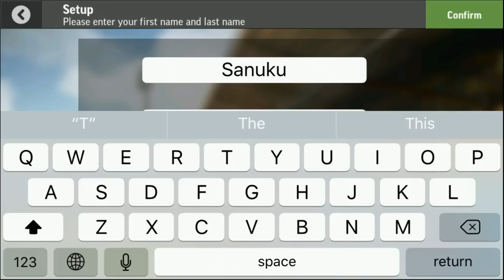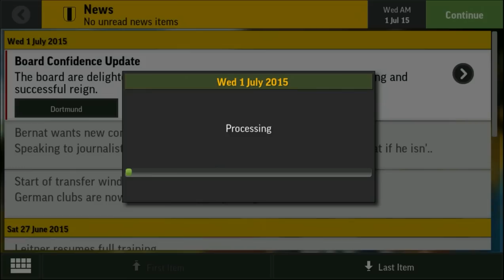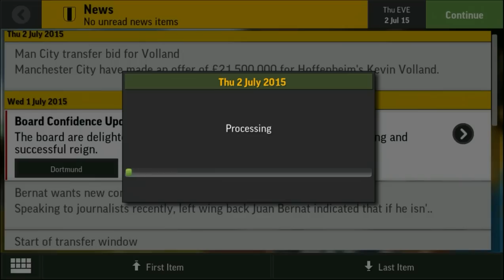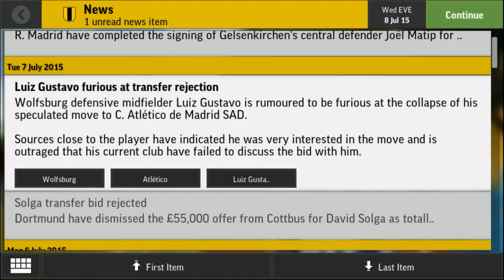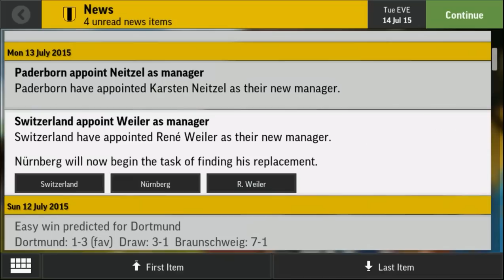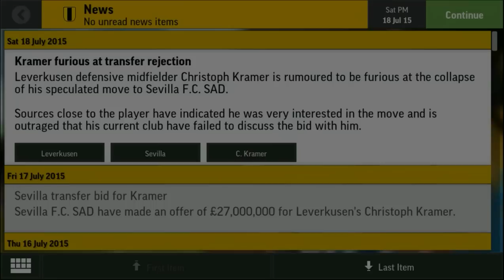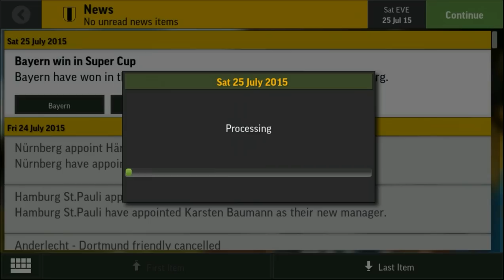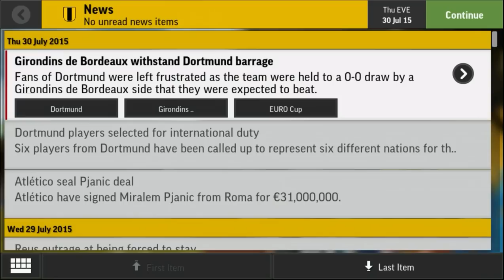Football Manager Mobile 2016 (by SEGA) - iOS / Android / Steam - HD Gameplay Trailer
Football Manager Mobile 2016 by SEGA (iOS / Android / Steam)

Football Manager Mobile 2016 is designed to be played on the move and is the quickest way to manage your favourite club to glory with a focus on tactics and transfers.

Take charge of clubs from 14 countries across the world, including all the big European leagues. You decide on transfers, tactics, who plays and who warms the bench. It’s down to you to keep the players, the board and the fans happy and lead your club to victory.

Football Manager Mobile 2016 delivers many new and improved features including:

FOOTBALL MANAGER MOBILE 2016 – KEY FEATURES

Enhanced Tactics
Take greater control of your squad with the introduction of new tactical instructions. You can choose where your team concentrates its passing, as well as selecting your main attacking threat and creative outlet – and even advise your goalkeeper on distribution.

Coaching Staff
Prepare your squad for match days better than ever before with the addition of coaches, providing your team with focused training to prepare for their next big fixture.

Management Style
The introduction of gold, silver and bronze coaching badges allows you to define your own management style. Will you concentrate on improving your defence or attack, or focus on morale and man management? Your decision will influence your team’s style.

Improved Screens
Redesigns to key screens makes Football Manager Mobile 2016 more intuitive than ever, while the improved news screen makes it easier than ever to take in all the information you need.

Player Loans
Develop newly-signed younger players by loaning them back to their previous club so that they can continue to gain first team experience.

First Transfer Window Parity
Managers who want to start a new career with largely unchanged squads across their entire game world can choose to enable the ‘no budgets in first transfer window’ option, allowing only free transfers to take place.

Requires internet connection to install.

Google Play:

TBA